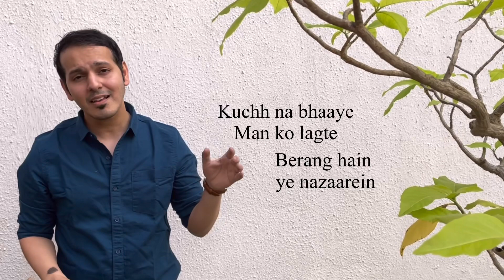Bade Achhe Lagte Hain ~ A Sad Version (Never Heard Before) ~ Balika Badhu